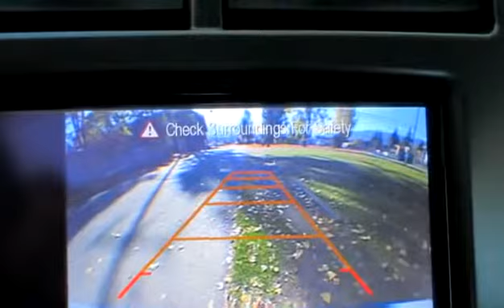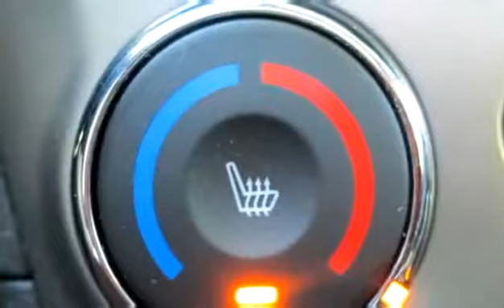Used 2015 Chevrolet Sonic LT for sale in Penticton, BC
Used 2015 Chevrolet Sonic LT for sale from Huber Bannister in Penticton, BC.